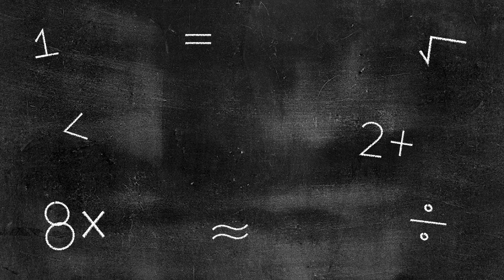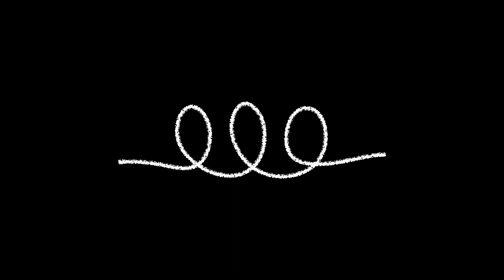BACK TO SCHOOL EDITING PACK! Transitions, Titles, Overlays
✰ open for unicorns ✰
hey guys, my name is Joey and I make editing hacks on this channel.
!!!READ!!! YOU MUST GIVE CREDIT IF YOU USE ANY OF MY STUFF BY LEAVING IT IN THE DESCRIPTION OF YOUR VIDEO BY SAYING "CREDITS TO JOEYEDITS FOR MAKING THESE (INSERT WHATEVER YOU GOT FROM ME HERE) (INSERT VIDEO LINK HERE)"

JOEYxZARAGOZA

JOEYxZARAGOZA

JOEYxZARAGOZA

JOEYxZARAGOZA

H E R E ' S  Y O U R  U N I C O R N S

BTW THE EDITING STYLE IS INSPIRED BY HAYLEY WILLIAMS AND TARA MICHELLE LOL SO CREDITS TO THEM FOR THE INSPO